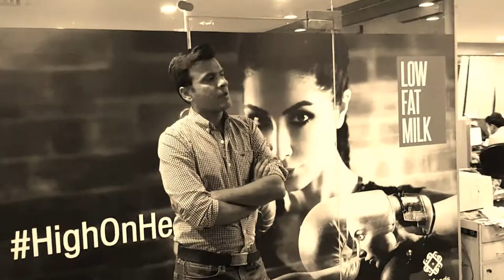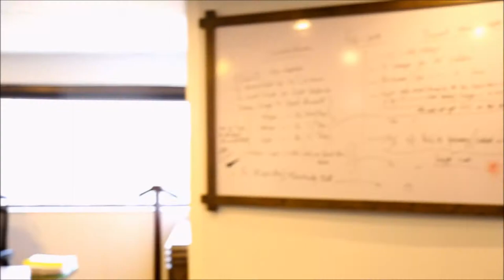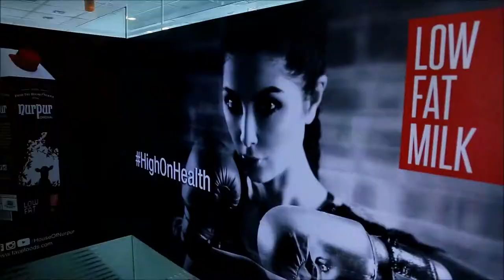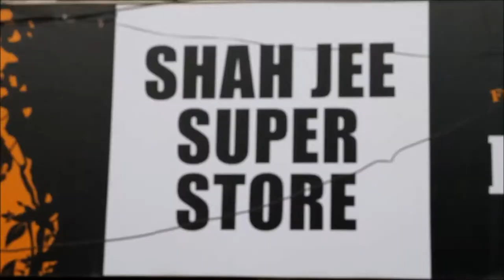Fauji Foods Montage